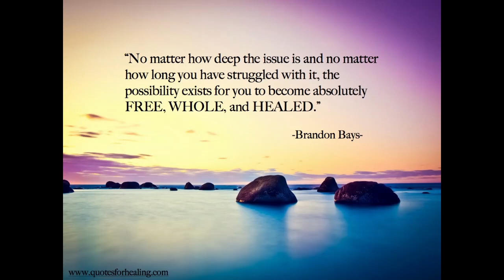Addressing Singleness (What NO ONE Talks About) | 5 Keys to Healing!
5 Tips to TRULY help guide to Healing start at 6min:30sec!